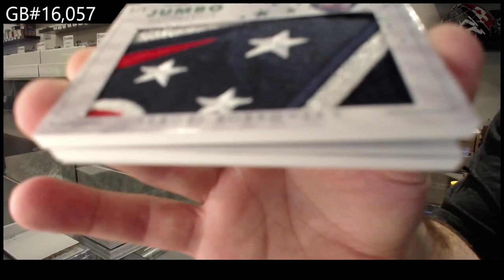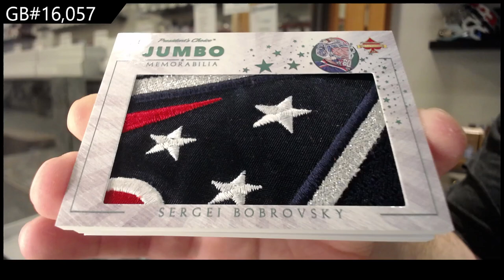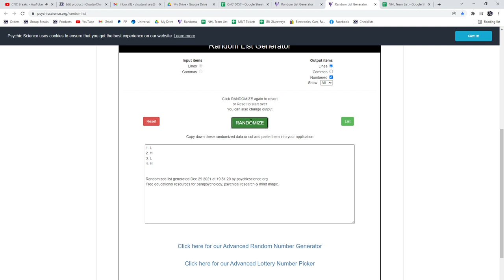20-21 President's Choice Solitaire 2.0 Multi Sport 2 Box Break - C&C GB #16,057